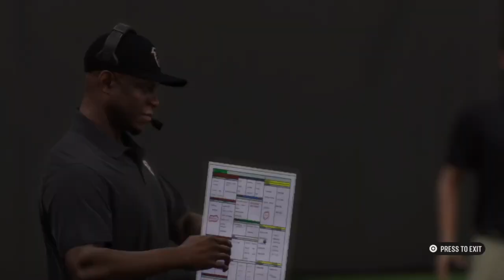Madden 25 week 3